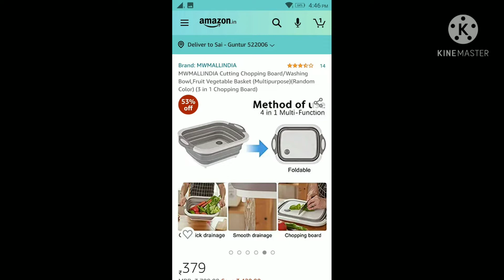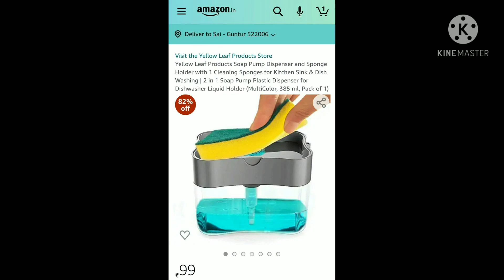cool gadgets from Amazon starts from 99/-